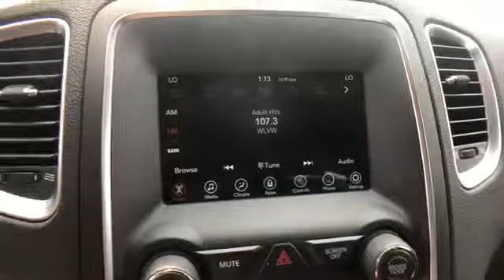2019 Dodge Durango SXT Plus Springfield, Arlington, Woodbridge, Alexandria, Fairfax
2019 Dodge Durango SXT Plus 1C4RDJAG9KC847971 Video

This 2019 Dodge Durango SXT Plus 1C4RDJAG9KC847971 is full of phenomenal features such as: